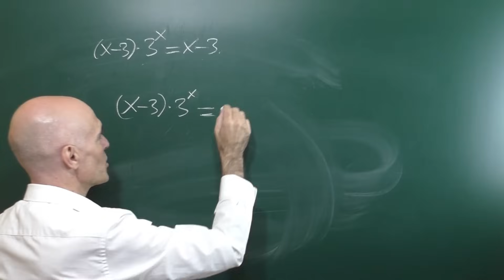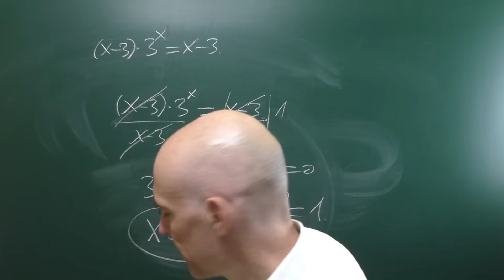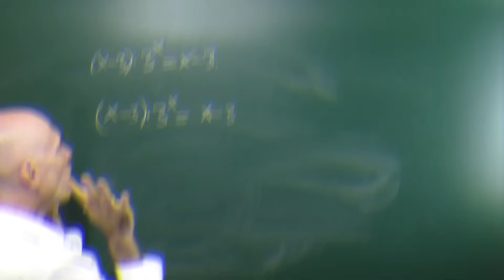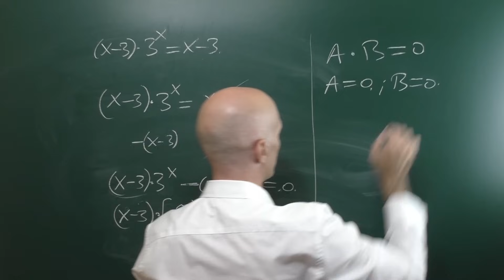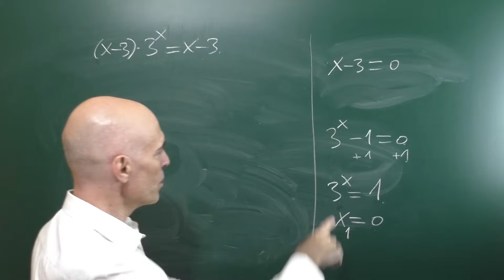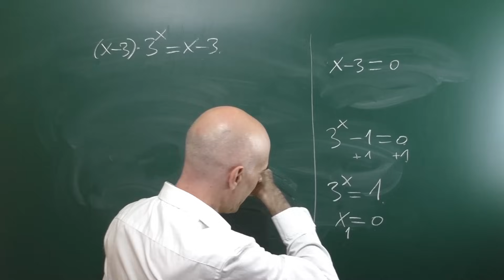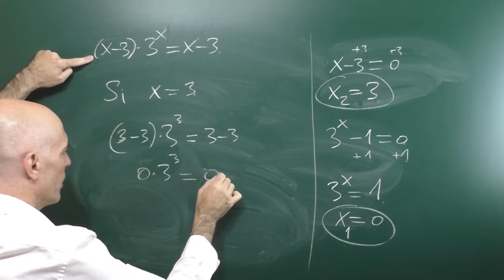ECUACIÓN EXPONENCIAL PELIGROSA. Álgebra Básica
Resolución de una ecuación exponencial que en principio presenta una dificultad: muchos estudiantes hacen una simplificación que no es del todo correcta en este contexto ya que ello implica el perder una de las dos soluciones. Te explico el mal proceder y, por supuesto, la forma correcta. Más ecuaciones exponenciales aquí: